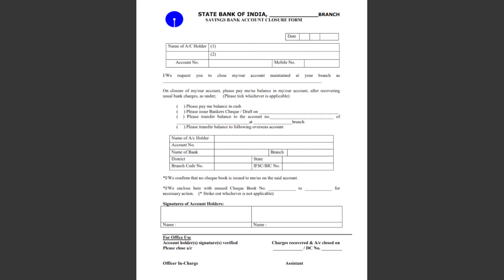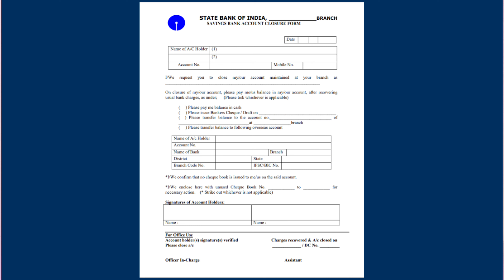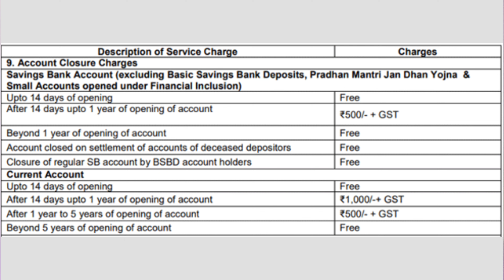SBI बैंक सेविंग खाता स्थाई बंद कैसे करें घर बैठे SBI Savings Account Close Online Full process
♦️ Best Savings Account Open

INDIE refer Code 👉 7p6xqnbc

➡️ My follow social media platforms

SBI Account Close
sbi account close kaise kare
sbi account close application
letter
sbi account close online
sbi account close
sbi account closed form fill up
sbi account closed online telugu
online
sbi account close application form
sbi account closed form fill up 2023
SBI Savings Account Clos
sbi savings account closing form
sbi savings account closing
process
sbi savings account close
sbi savings account close online
sbi savings account close applicatio
sbi savings account closure
sbi saving account close kaise
kare
sbi deposit account close onlin
SBI bank khata ba
sbi bank khata band karne ke liye
application
sbi bank band khata kaise khole
sbi bank me bada khata kaise
khole
sbi bank khata number se balance kaise check kare
sbi bank mein khata band karne ke liye application kaise likhen
sbi account band karne ke liye form kaise bhare
sbi account band karne ka application
sbi account band karna hai
sbi account band karne ka form
kaise bhare
sbi account band kaise kare 2023
sbi account band kaise karaye
SBI current account closed
sbi current account close kaise
kare
application letter sbi current account closing
charges
sbi current account close
sbi current account closing process
sbi current account closure
sbi bank account close kaise kare
sbi bank account close application
sbi bank account closing form fill up 2023
sbi bank account closure form fill up
SBI current account band
sbi current account band kaise
kare
sbi bank account band ho gaya chalu kaise kare
ho jaye to kya kare state bank of india account band karne ke liye application
SBI me account band karane ka charge kitna hai
SBI account closed form
SBI account band Karane ka form
SBI account closed application
SBI account closed form fill online